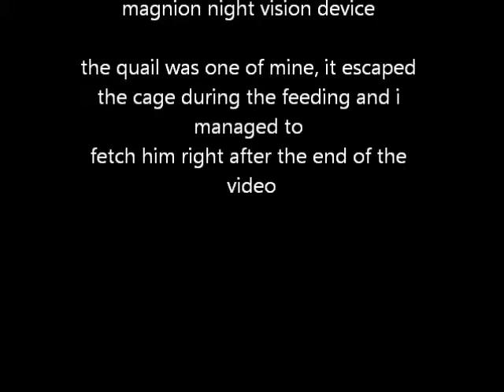Quail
one of my quails escaped and while searching for the little bugger i used the night vision scope and thought why not try out the inbuilt video cam.